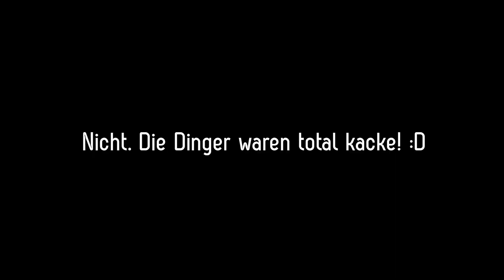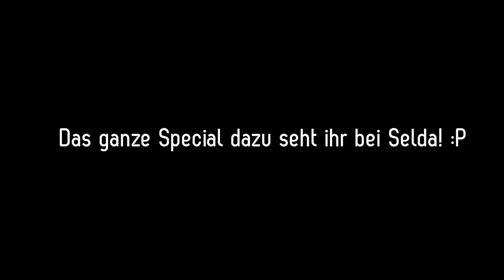RAUCHPATRONEN angezündet! (STRAßE komplett VERQUALMT! 😯)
Rauchpatronen.. etwa wieder Seldas Idee? 😯😂

Rund um FAQ's könnt ihr nun auch per WhatsApp eure Fragen, Videofragen oder einfach nur Kritik über folgende Nummer loswerden: 01525/7677306! 😜
Viel Spaß! 😂🔥

Meine Social-Media-Links:
➡ TeamSpeak-IP: heyts.de

Meine Hardware:
➡ Canon G7X
➡ Rode NT1-A
➡ Steinberg UR22 - USB Audio Interface
➡ Rode PSA1
➡ Acer Predator G3-605 Desktop-PC